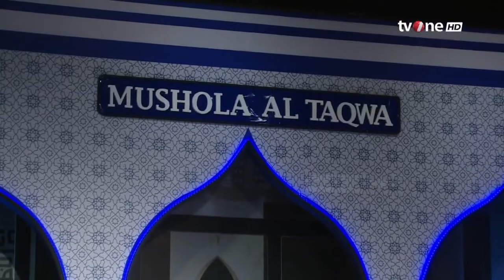Apakah Ngupil Bikin Batal Puasa? | Habib Fachry jamalulai - Warung Ramadan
Warung Ramadan, religiOne - Puasa, Tapi kok Masih Emosi

Bulan Ramadan juga dinamakan dengan bulan sabar. Manusia diuji keimanan dan ketakwaannya dengan menjalankan hal-hal yang telah diperintahkan oleh-Nya. Puasa bukanlah hanya menahan lapar dan dahaga saja, hendaknya juga menjauhi perbuatan yang haram dan sia-sia.

NS01
WR01